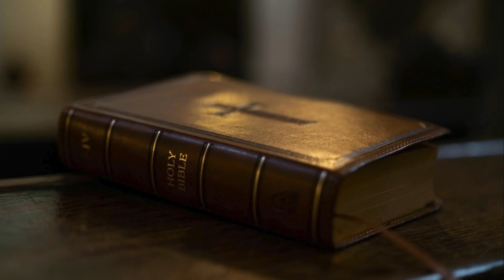MONDAY DEVOTION AND PRAYER